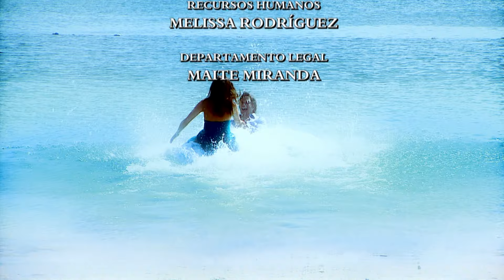Eva Luna - Episodio 061